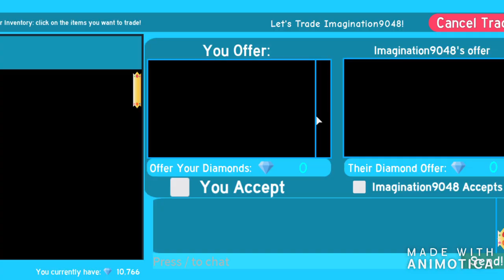WHAT PEOPLE TRADE FOR THE DARLING VALENTINA SET| Roblox Royale High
Seeing what people trade for the darling Valentina set.
☆ OPEN ME! ☆